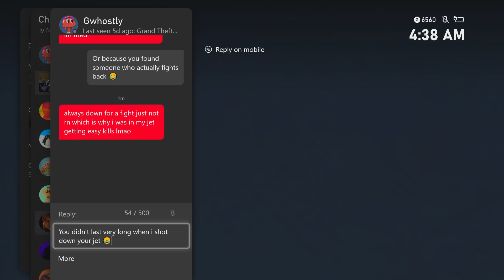KD Warriors Go Straight To Passive [Gta Online]